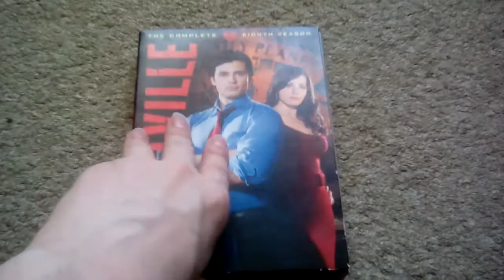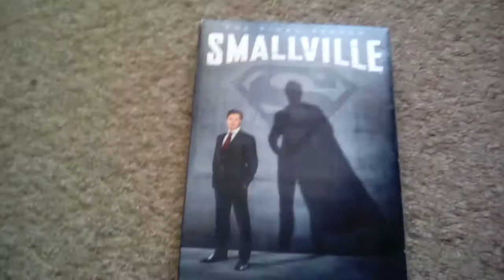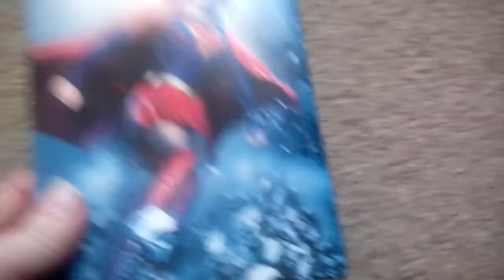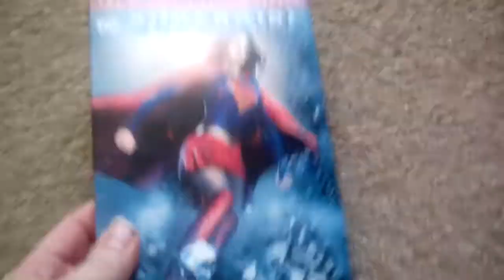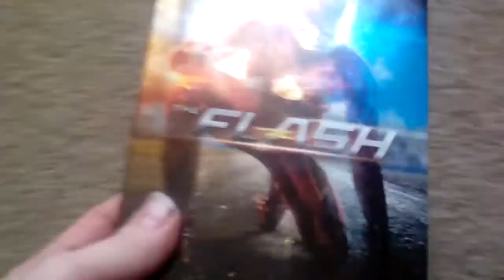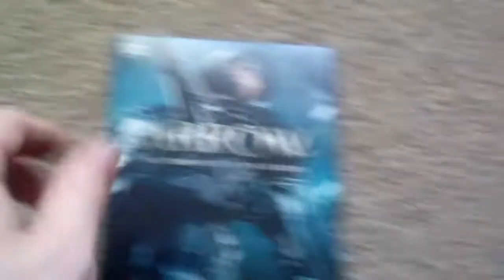DVD collection: CW superhero shows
DVD collection has started with my cw DVD collection.
names of DVD's will be list below on each video

1. The Flash The Complete First Season

2.  The Flash The Complete Second Season

3.  The Flash The Complete Third Season

4.   Arrow The Complete Fifth Season

5.   DC'S Legends of Tomorrow The Complete Second Season

6.  Supergirl The Complete First Season

7.   Supergirl   The Complete Second Season '